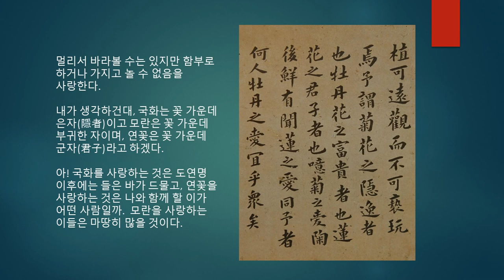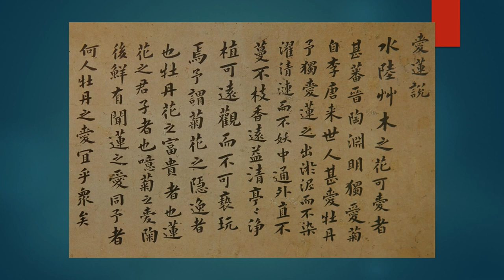애련설 -주렴계-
작가 소개
북송(北宋)의 유학자(儒學者)로, 원명(原名)은 돈실(敦實)이고 자는 무숙(茂叔)이며 호는 염계(濂溪)이다. 도주(道州) 출신으로 여러 지방관을 거치면서 치적을 남겼다. 만년에는 여산(廬山) 기슭의 염계서당(濂溪書堂)에서 은거하였다.  태극도설(太極圖說)을 지어 도학(道學), 즉 성리학의 이론을 마련하였다. 남송의 주희(朱熹)가 그를 도학(道學)의 개조라고 칭하였다.

작품 설명
연(蓮)을 좋아하는 작가의 고아한 인품이 드러나 있는 글이다. 국화로 은일(隱逸)을, 연꽃으로 군자(君子)를, 모란으로 부귀(富貴)를 특징지으면서 자신은 연꽃을 사랑한다고 하였다. 군자를 사랑하기 때문에 그 특성을 지니고 있는 연꽃을 사랑한다는 내용이다.

작품 내용
水陸草木之花에 可愛者가 甚蕃하나 晉陶淵明은 獨愛菊하고 自李唐來로 世人이 甚愛牡丹이라. 予獨愛蓮之出於泥而不染하고 濯淸漣而不妖하며 中通外直하고 不蔓不枝하며 香遠益淸하고 亭亭淨植하여 可遠觀而不可褻翫焉하노라.

물과 육지에서 피는 초목의 꽃 가운데에는 사랑스러운 것들이 매우 많으나, 진(晉)나라의 도연명(陶淵明)은 유독 국화를 사랑하였고, 당나라 이래로는 세상 사람들이 모란을 매우 사랑하였다. 나는 유독 연꽃이 진흙에서 나왔으나 더럽혀지지 않고 맑은 물결에 씻겼으나 요염하지 않으며, 속은 비어 있고 밖은 곧으며, 덩굴지지 않고 가지치지도 않으며, 향기는 멀어질수록 더욱 맑고 우뚝한 모습으로 깨끗하게 서 있어, 멀리서 바라볼 수는 있지만 함부로 하거나 가지고 놀 수 없음을 사랑한다.

予謂菊은 花之隱逸者也요 牡丹은 花之富貴者也요 蓮은 花之君子者也라. 噫라. 菊之愛는 陶後에 鮮有聞이요 蓮之愛는 同予者가 何人고. 牡丹之愛는 宜乎衆矣로다.

내가 생각하건대, 국화는 꽃 가운데 은자(隱者)이고 모란은 꽃 가운데 부귀한 자이며, 연꽃은 꽃 가운데 군자(君子)라고 하겠다. 아! 국화를 사랑하는 것은 도연명 이후에는 들은 바가 드물고, 연꽃을 사랑하는 것은 나와 함께 할 이가 어떤 사람일까? 모란을 사랑하는 이들은 마땅히 많을 것이다.

[네이버 지식백과] 애련설 [愛蓮說]

** 네이버 내용 중  한자 2자를 수정하였음 :  於를  淤로,    夭를  妖로 수정함